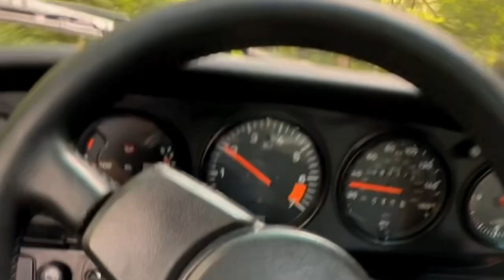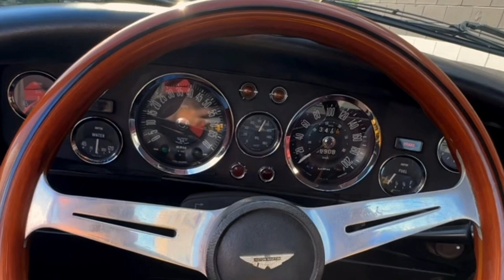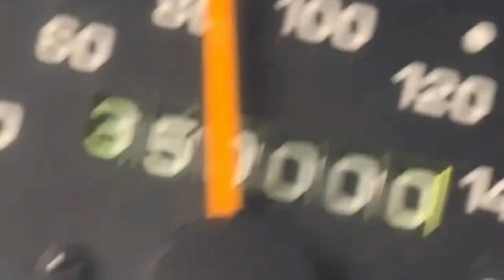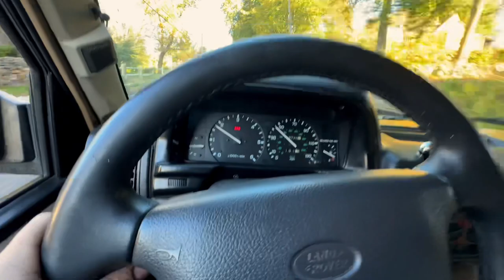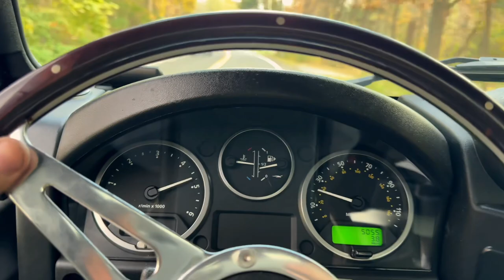Lately?? Idk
Filmed random stuff and threw it together for the boys